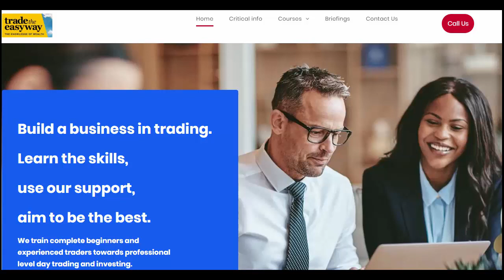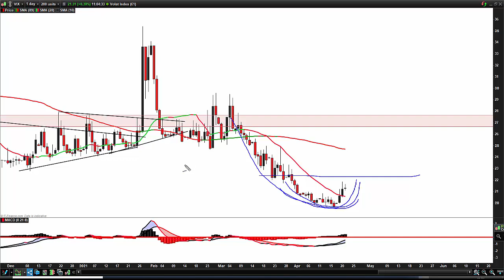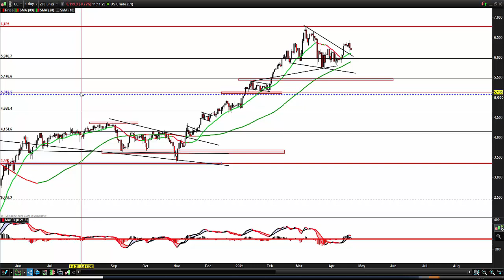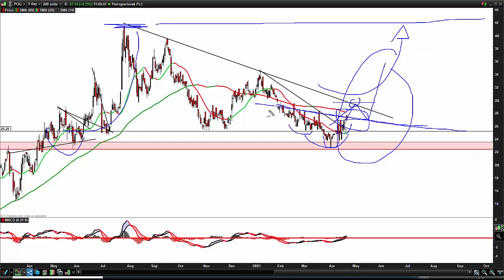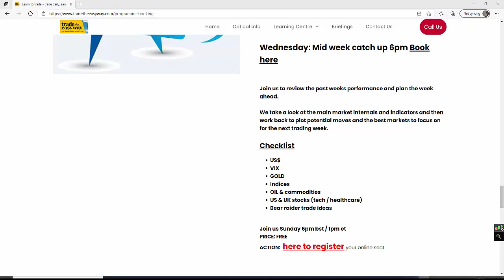The markets: Are these pull backs BUYABLE? 21st april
A look at US and European markets and including commodities.

We train complete beginners to intermediate with the aim to help you aim towards professional level trading.

Starter Point - is our beginners course
Scalper School - is our day trading programme with LIVE trading room
360¯ Global trading is our course for professional trading and investing in stocks and commodities

Mike Hamilton
Founder